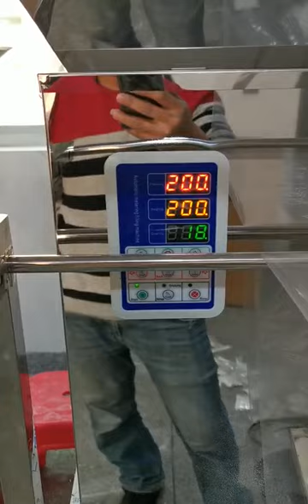Packing powder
Video from JORGE R LEMUS